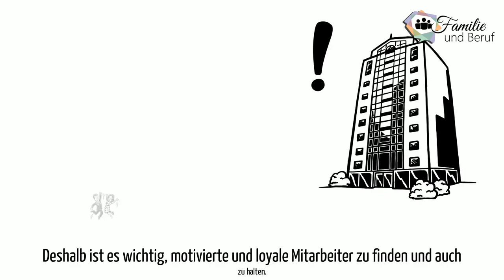Familie und Beruf, Arbeitsmarkt, Für Arbeitgeber